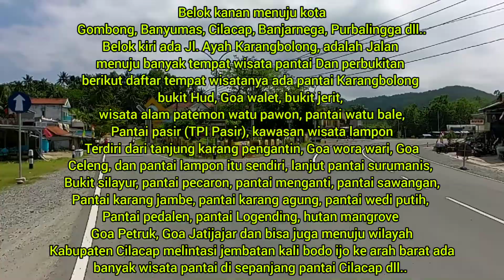Daftar tempat wisata pantai diKebumen, ada banyak tempat wisata, yang belum tau monggo cek video